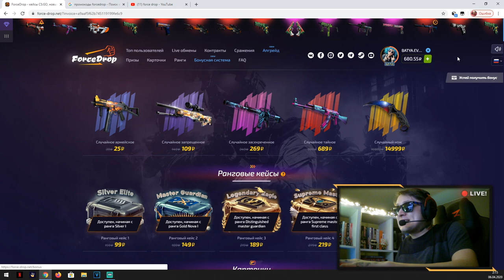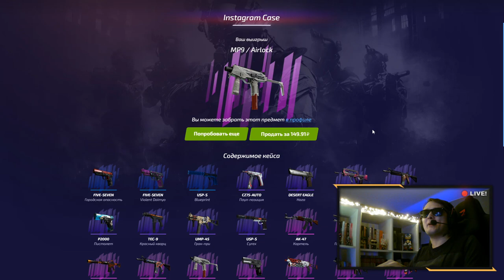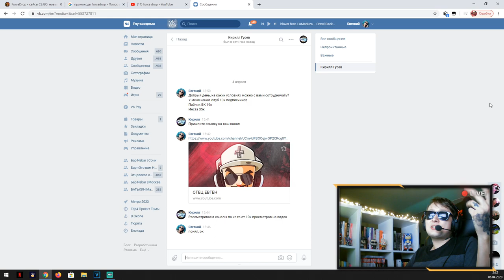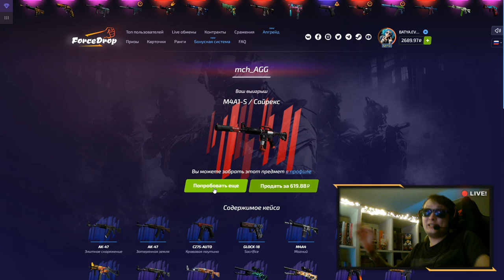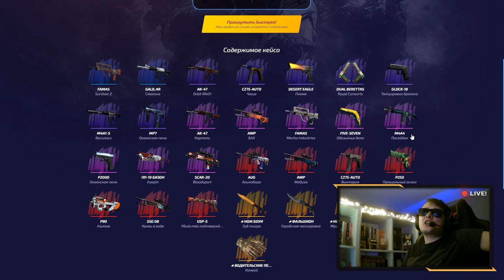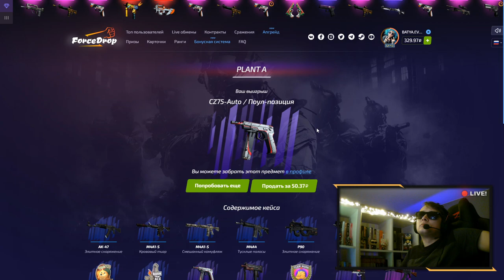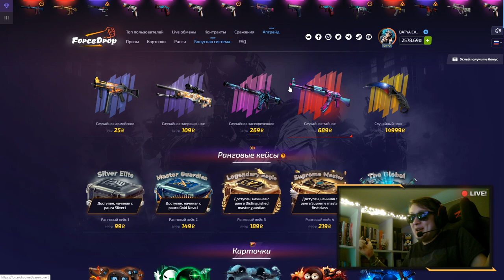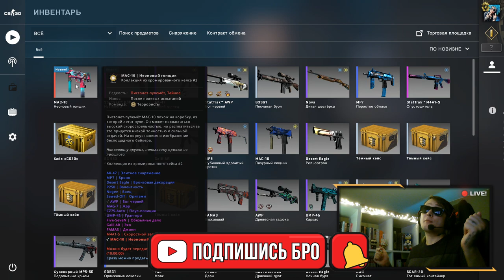ТОП СКИНЫ ЗА 500 РУБЛЕЙ ОТ ФОРСДРОП ! ЖЕСТКИЙ ГЛЮК FORCEDROP 2020 I CS: GO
📌 Промо кодов нет! ЭТО НЕ РЕКЛАМА FORCEDROP! Сотрудничать со мной они отказались!
Рад видеть тебя на моём канале, сегодня я запускаю новую рубрику в которой буду открывать кейсы в различных играх! Начну с самого знаменитого сайта с кейсами CS: GO FORCEDROP! Возможно ли подняться на форсдроп с 500 рублей? Что даст FORCEDROP в 2020 году если положить на счет 500 рублей? Располагайся на канале, у меня тут весело, много розыгрышей в игре FREE FIRE и PUBG, а отныне и ЧЕСТНЫЕ ПРОВЕРКИ, спасибо что зашёл и давай начинать! Открываем кейсы ФОРСДРОП в 2020 на 500 рублей!

ТОП СКИНЫ ЗА 500 РУБЛЕЙ ОТ ФОРСДРОП ! ЖЕСТКИЙ ГЛЮК FORCEDROP 2020 I CS: GO forcedrop opencase drop CS:go